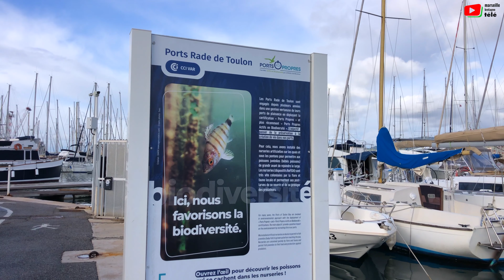TOULON | 🛥️ Le port et ses bateaux | Marseille Bretagne Télé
Toulon située au cœur de la magnifique région de la Provence-Alpes-Côte d'Azur,  est une ville portuaire française qui allie charme historique, culture vibrante et splendeur maritime. Avec son passé riche, ses paysages pittoresques et son atmosphère envoûtante, Toulon offre une expérience unique aux visiteurs et aux résidents.

Le port de Toulon est le cœur battant de la ville. Il n'est pas seulement un point d'ancrage pour les bateaux, mais aussi un lieu de vie animé. Les quais regorgent de cafés, de restaurants et de boutiques, créant une atmosphère animée où les visiteurs peuvent déguster des spécialités locales tout en admirant les vues panoramiques sur la Méditerranée. La cuisine provençale, riche en saveurs méditerranéennes, est à l'honneur à Toulon. Les marchés locaux débordent de produits frais, tels que les olives, les herbes aromatiques et les poissons fraîchement pêchés. Les restaurants de la ville proposent une cuisine savoureuse mettant en valeur ces ingrédients locaux, offrant ainsi une expérience gastronomique inoubliable.

L'histoire de Toulon remonte à l'Antiquité, avec des vestiges datant de l'époque romaine. Cependant, la ville a acquis une renommée particulière au XVIIe siècle, devenant un port stratégique sous le règne de Louis XIV. Son port naturel profond en a fait un bastion maritime d'importance capitale. Aujourd'hui, les traces de cette histoire sont visibles à travers des monuments tels que la Tour Royale, érigée pour protéger la ville des invasions maritimes. La Côte d'Azur est réputée pour ses plages, et Toulon ne fait pas exception. Les plages du Mourillon offrent du sable fin et des eaux cristallines, invitant à la détente et aux activités nautiques. Que ce soit pour une journée en famille, une session de bronzage ou une promenade au bord de la mer, les plages de Toulon sont une destination idéale.

Toulon, ville aux multiples facettes, combine harmonieusement son histoire maritime, sa vie culturelle dynamique, ses plages ensoleillées et sa délicieuse cuisine provençale. Que l'on explore ses ruelles chargées d'histoire ou que l'on se prélasse sur ses plages dorées, Toulon promet une expérience captivante qui séduira les amateurs d'histoire, de culture et de la mer Méditerranée. Une visite à Toulon est une plongée inoubliable dans le charme envoûtant de la Provence.
- vidéo Mojo HD 4K ©Marseille Bretagne Télé - 10 Novembre 2023

by©TV Quiberon 24/7 ®